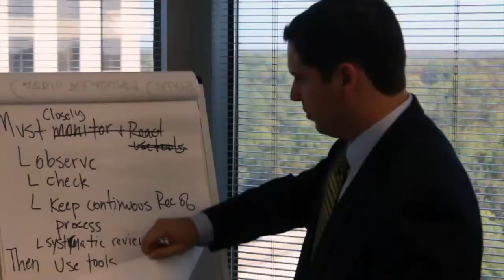Michael S. Wilensky - Uninsured Motorist Insurance Coverage - Reduced vs Add-on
Michael S. Wilensky, one of Georgia’s premier wrongful death and serious injury attorneys, discussing  the difference betwee two types of Uninsured Motorist Coverage - Reduced vs Add-On.
950 East Paces Ferry Rd. NE, Suite1625
Atlanta, Georgia 30326